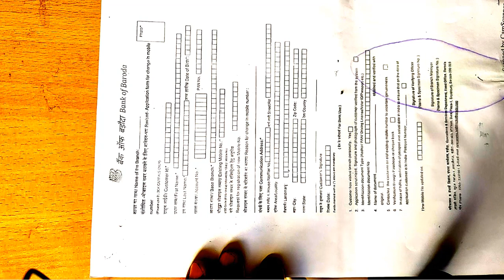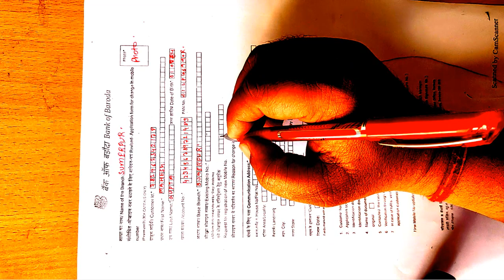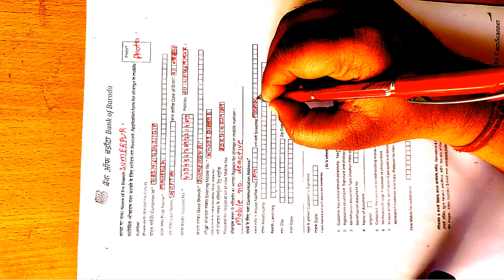How to fill Mobile Number Change Request form of Bank of Baroda with demo